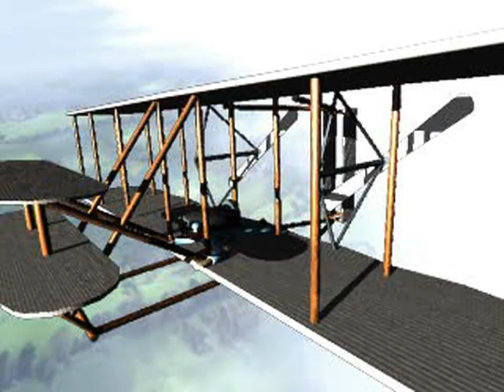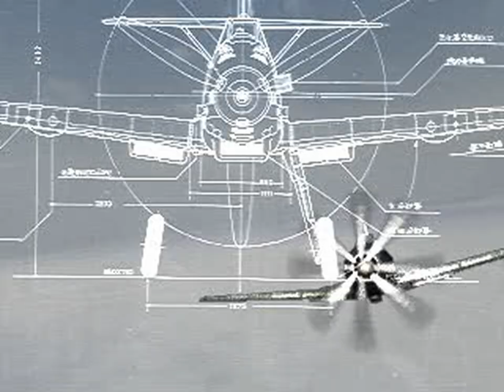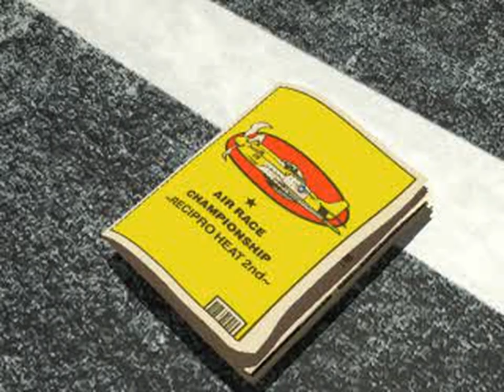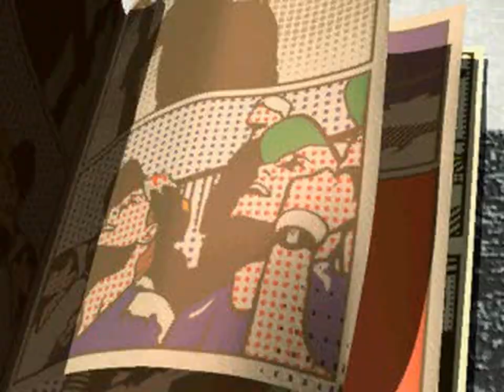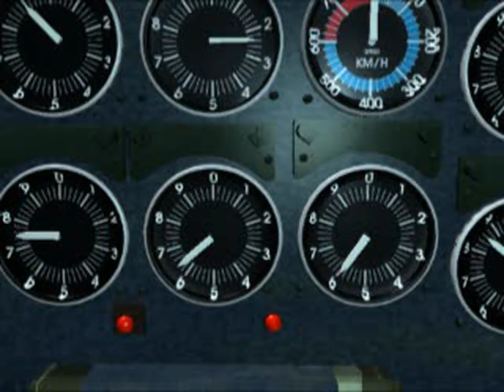AirRace Championship (Japan) - All FMVs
0:00:00 XINGLOGO.STR[0]
0:00:03 BEARCAT.STR[0]
0:00:45 BROTHER.STR[0]
0:01:26 DEMO1.STR[0]
0:01:40 DEMO2.STR[0]
0:01:54 GB.STR[0]
0:02:34 HAE.STR[0]
0:03:13 LEO.STR[0]
0:03:53 LIGHT.STR[0]
0:04:39 MESSER.STR[0]
0:05:20 MUSTANG.STR[0]
0:06:05 NORMAL.STR[0]
0:06:42 PITTS.STR[0]
0:07:23 POLI.STR[0]
0:08:05 RENOOP.STR[0]
0:08:43 SINDEN.STR[0]
0:09:25 SPIT.STR[0]
0:10:05 UFO.STR[0]
0:10:47 WAR.STR[0]
0:11:28 ZERO.STR[0]